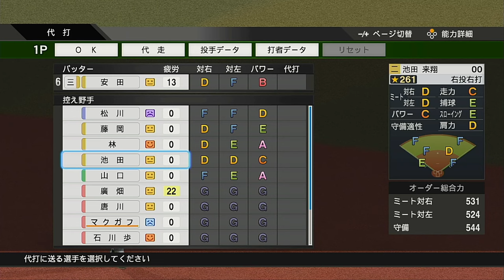shortまとめ（3/19～3/21）【プロスピ】